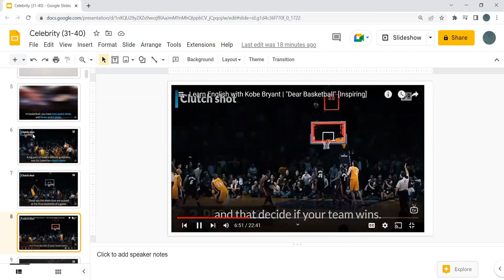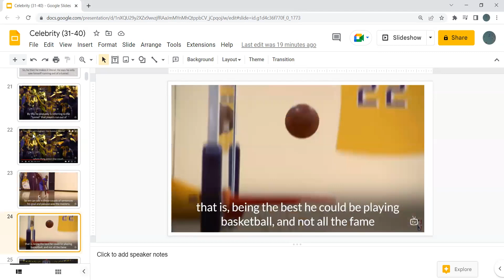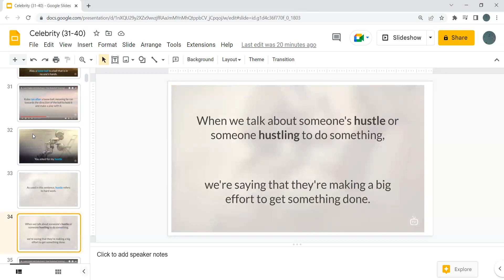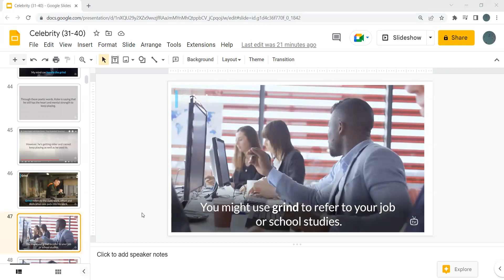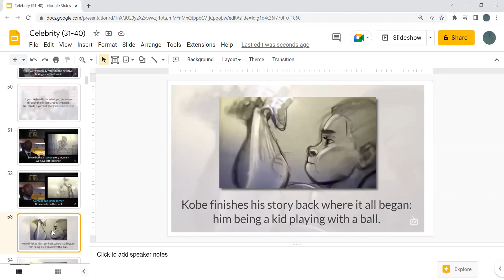Celebrity - 31 Learn English with Kobe Bryant Dear Basketball